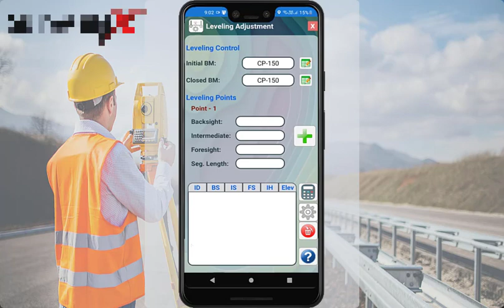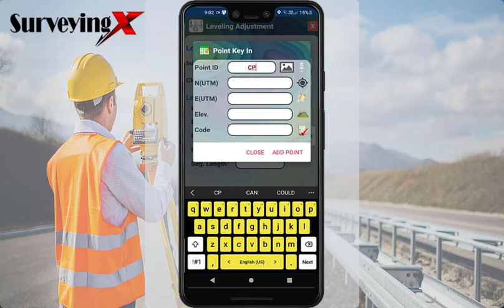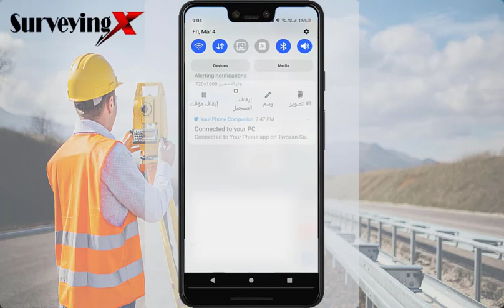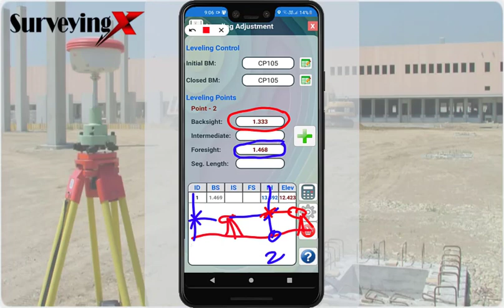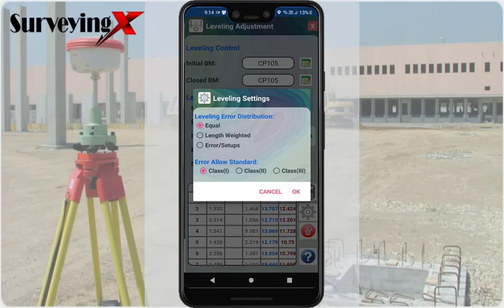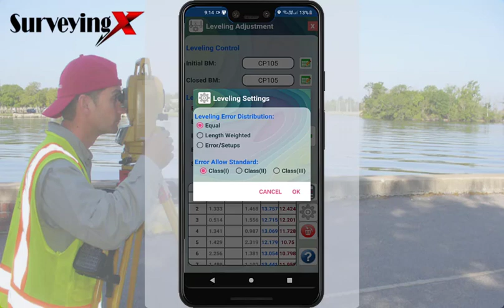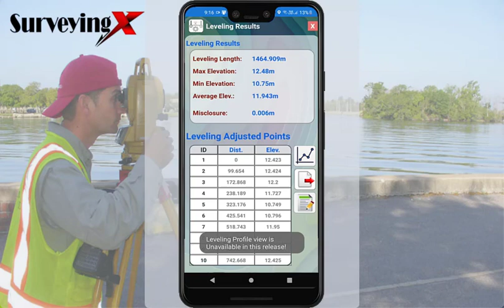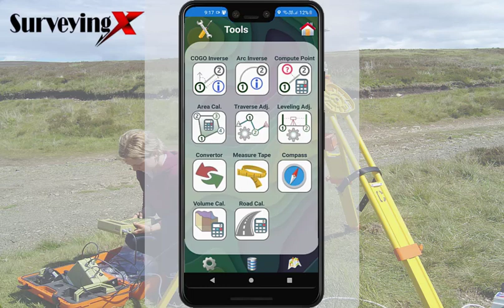15 - SurveyingX - Tools Leveling Adjustment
Leveling Adjustment in SurveyingX App
SurveyingX is Mobile App For Land Surveyor
to accomplish surveying tasks, whether field or office, easily and effectively